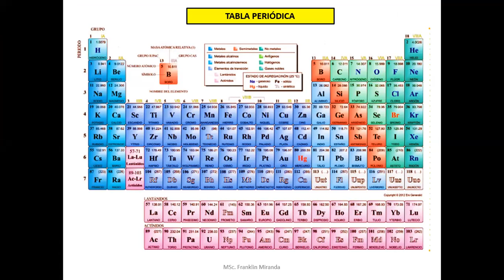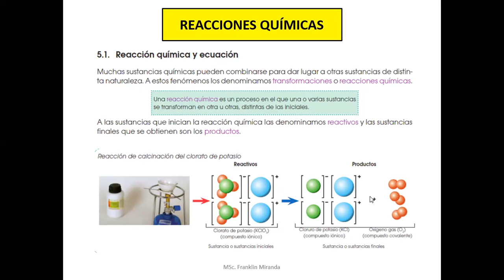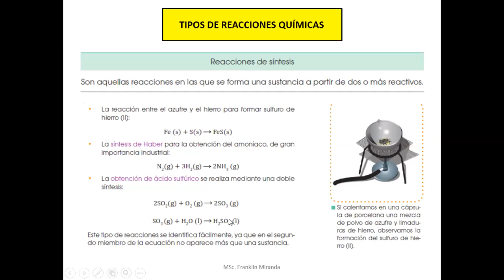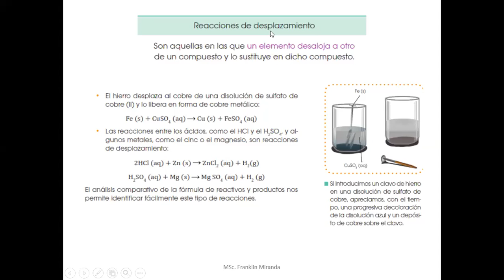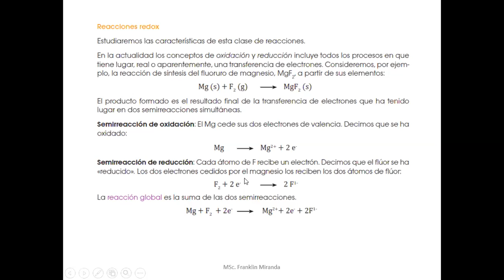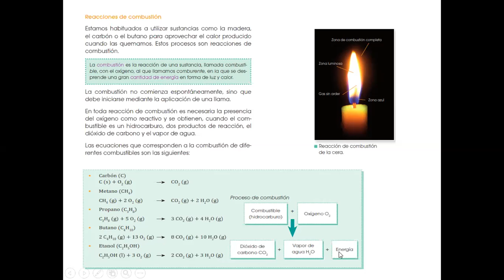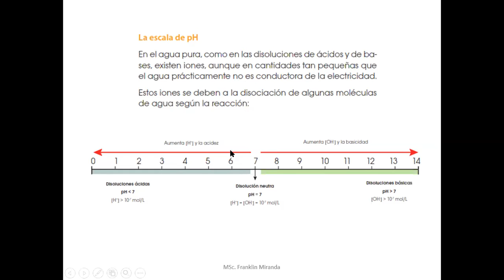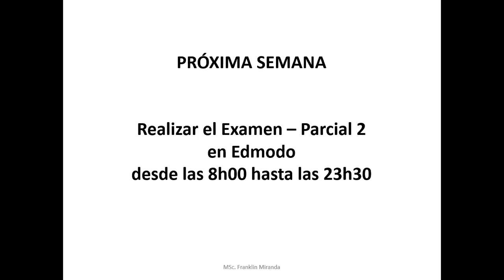3D Química semana 7